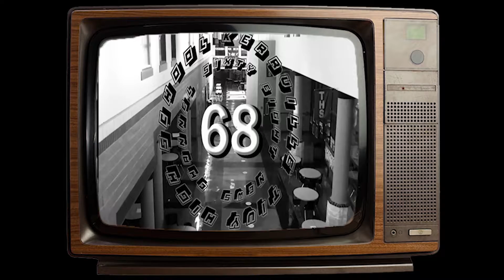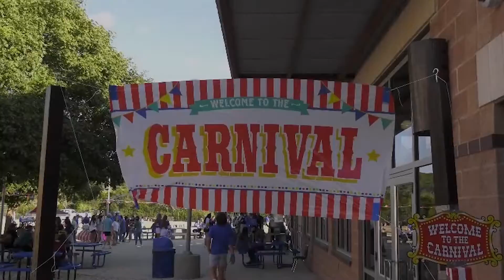CH68 Oct 26 2020